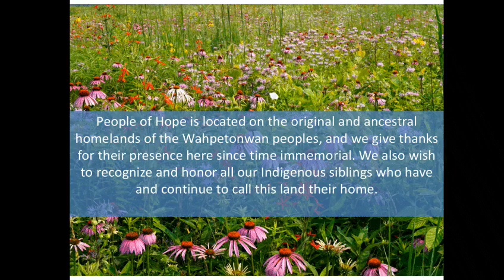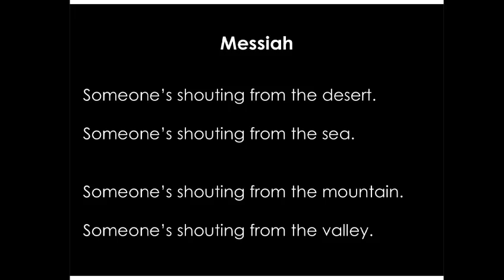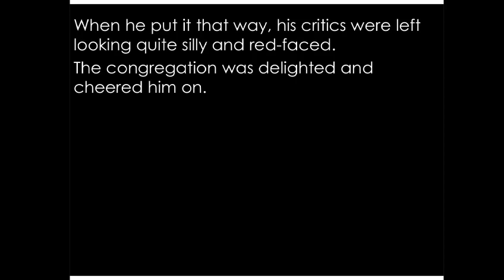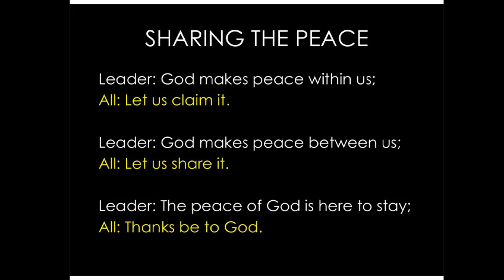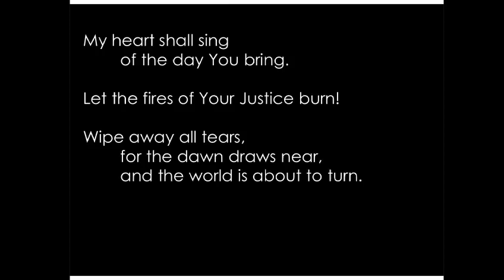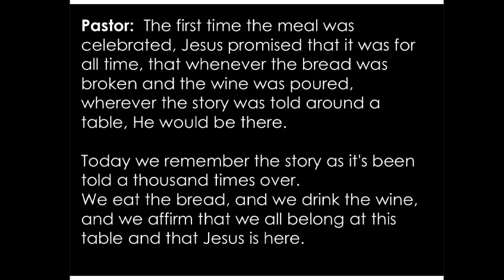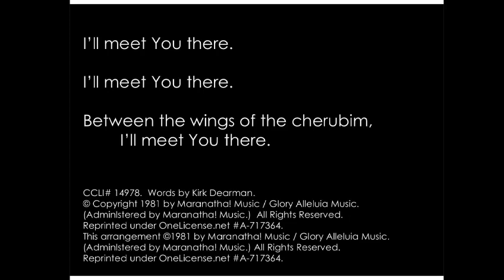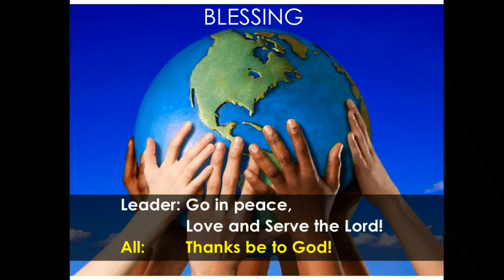Worship for August 21, 2022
Welcome to People of Hope's online worship!